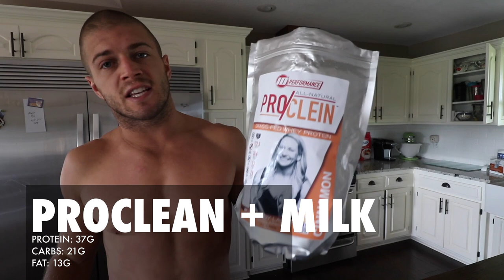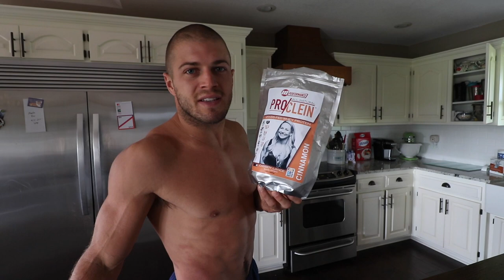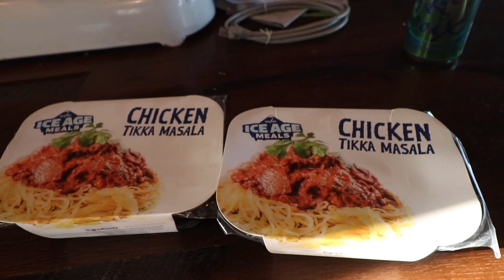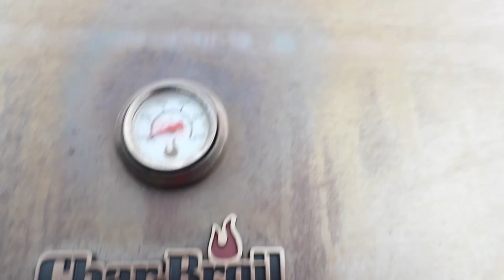HANGING WITH THE HEPPNERS - Episode 5 - FULL DAY OF EATING - CROSSFIT ATHLETE DIET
This week we're taking a look at what my diet looks like when Kelly is not around to cook!

*If you've got questions on these products make sure to ask!